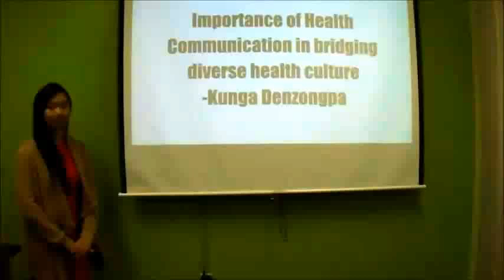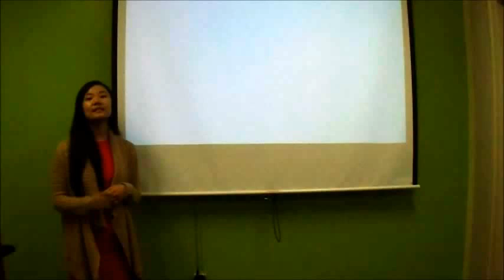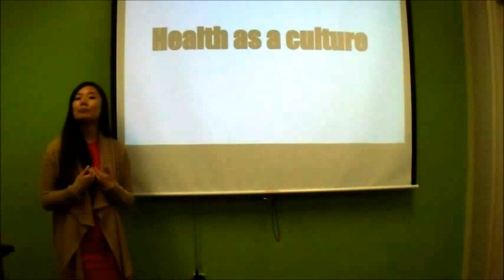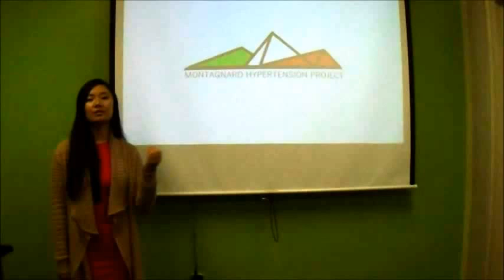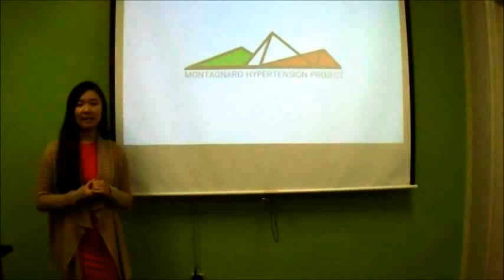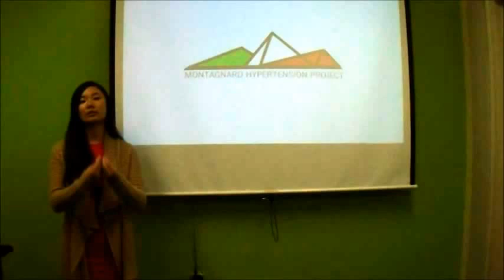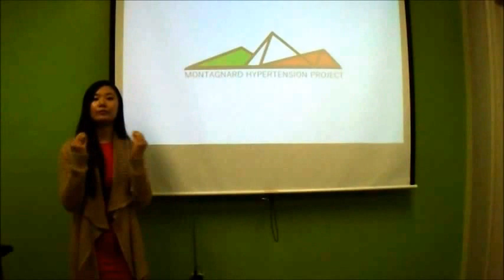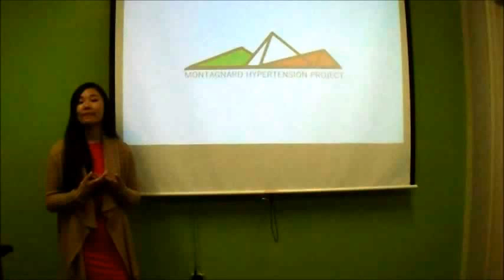Importance of Health Communication in Bridging Diverse Health Culture